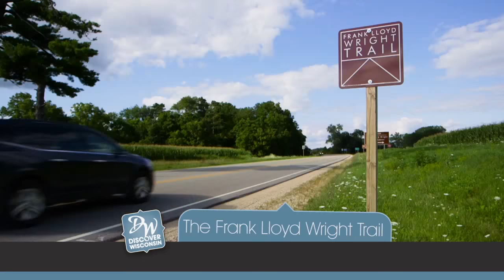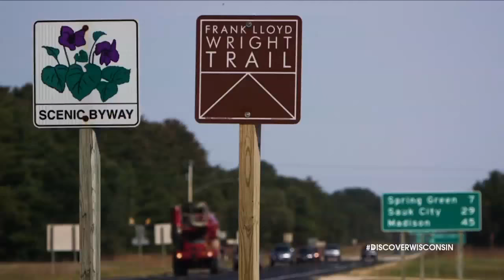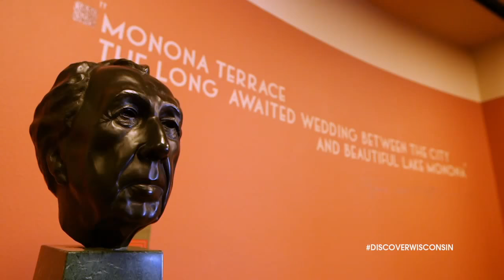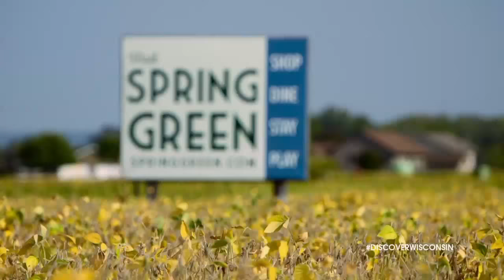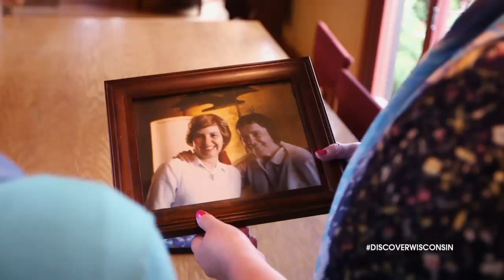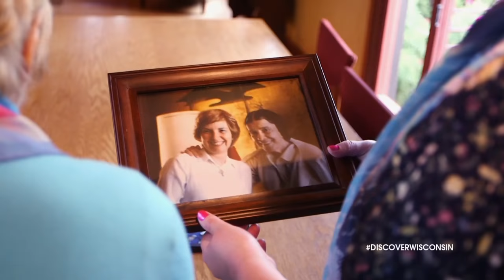Discover Wisconsin: Wisconsin’s Architectural Journey-The Frank Lloyd Wright Trail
Frank Lloyd Wright is one of the world’s most celebrated architects, and he spent much of his life living and working in Wisconsin. Established in 2016, the Frank Lloyd Wright Trail takes visitors along a self-guided driving tour to nine stops across southern Wisconsin tracing Wright’s steps from his birthplace to some of his most famous buildings.

Mariah kicks things off in Racine at SC Johnson’s world headquarters before heading to Wingspread, one of the largest prairie-style homes Wright ever designed.

Jake picks up the trail in Madison, where he explores the Monona Terrace, a building Wright originally designed in the 1930s, and the First Unitarian Society Meeting House, a building with a very personal connection to the famous architect.

The DW crew then follows the trail to Spring Green, a place Wright called home for many years, and Mariah and Jake meet some of the people who have dedicated their lives to preserving Wright’s architectural legacy.

Meanwhile, Stephanie Klett, Secretary of the Wisconsin Department of Tourism, visits Taliesin, Wright’s very own estate, where she hears the stories of those who knew Frank Lloyd Wright personally. Don’t miss this incredible journey on the Frank Lloyd Wright Trail!